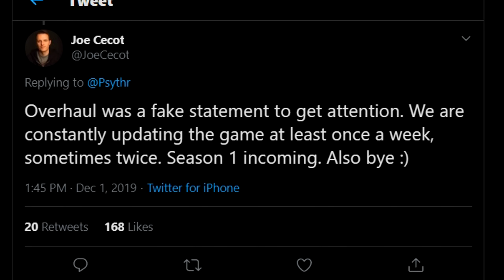I completed all of the challenges in exchange for my happiness (MODERN WARFARE)